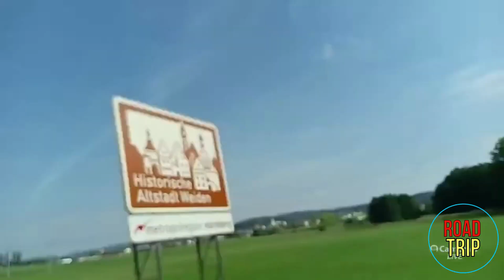Road trip in Germany. The South of Germany.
Road trip in Bayern (Germany) Spring 2022
Hi, everybody! As your private virtual traveller, I will do a drive tour today along German federal roads and highways. here you can see the roads and highways of Germany (The Germans call them "autobahn").  We will travel together everywhere, you will see a lot of roads, highways and of course, you will enjoy the nature of Germany. Have a good time with my videoes!
Sincerelly yours, your Youtube channel "Road Trip" ;)

Road Trip
Travelling
Travel
Road
Road trip in Germany. The South of Germany. Highway.